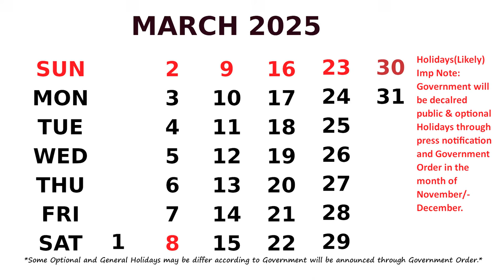March Calendar 2025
Calendar March 2025 with Holidays. *Some Optional
a
nd General Holidays may be change according to

Government will be announced through Government

Order.*Likely in the month of November/December.
Festival List of this month is :
Mar 14    Holi
Mar 26   Shab-E-Kadir
Mar 30 Ugadi
Mar 31   Edul Fitr(Ramzan)